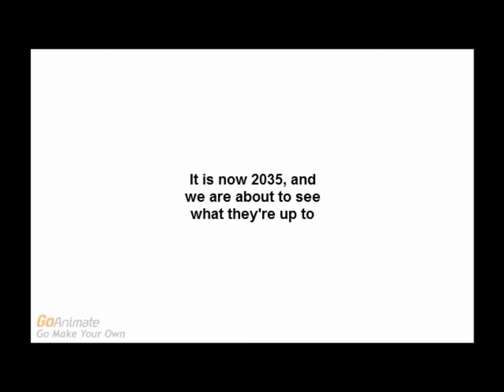466. 21 Years Later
Series 20, Episode 21: We continue our time jump cliffhanger with the first full episode set in 2035